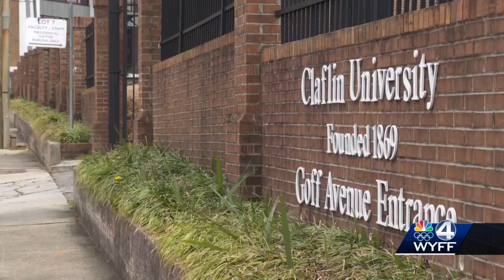Claflin receives bomb threat, several buildings evacuated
Claflin University in Orangeburg, South Carolina, received a bomb threat on Wednesday and officials told students to shelter in place.